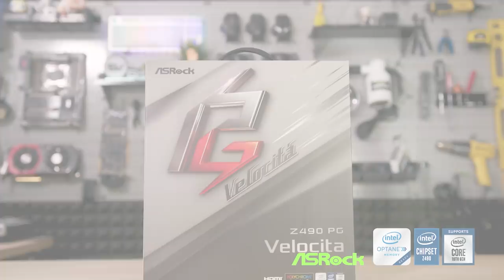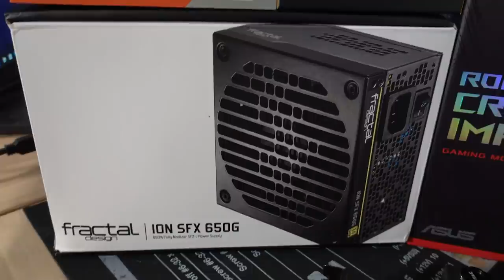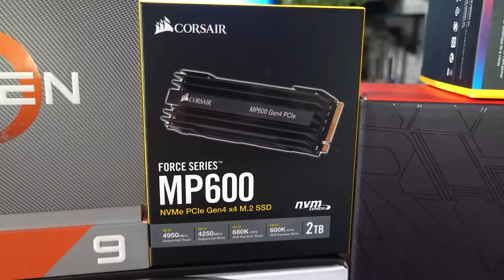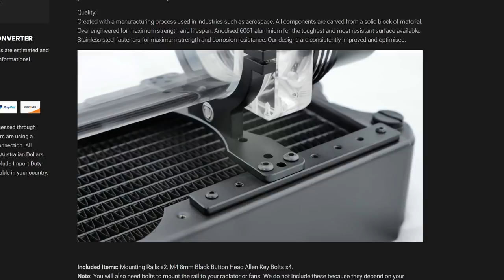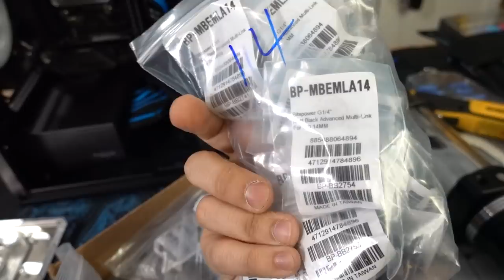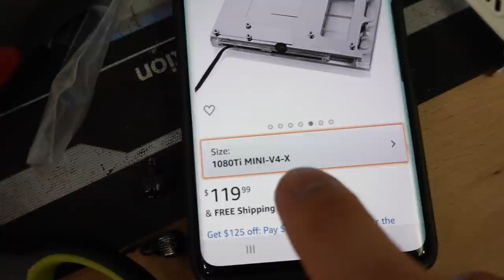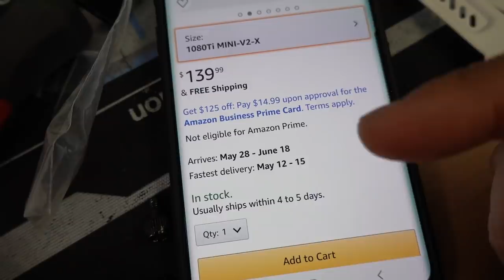Building him a custom gaming PC!! Shooby from Netflix's "The Circle" (Part 1)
Shubam Goel, aka "Shooby", is a cast member from the Netflix reality TV show, The Circle. I was watching the show one day and thought "this kid seems cool. I bet he's a gamer. I should build him a PC!" and the rest is history. Welcome to Part 1 of the Shooby Build.

AMD Ryzen 9 3900X
Asus ROG Crosshair VIII Impact
32GB Corsair Vengeance LPX DDR4-3200
Zotac GeForce GTX 1080 Ti Mini
Fractal Define Nano S
Fractal SFX 650W
Corsair MP600 M.2
Corsair LL RGB Series